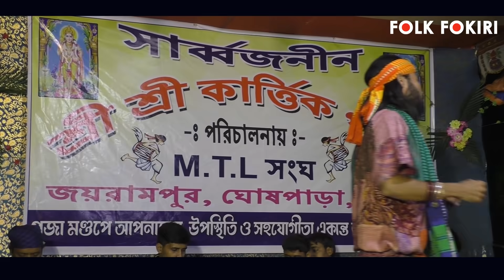ভবা পাগলার ভাবের গান | Porome Porom Janiya | পরমে পরম জানিয়া | KOUSHIK ADHIKARI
SONG : Esechhi Hethai Tomari Aaggay
              Aadesh Koriba Matro Jabo Choliya
              Porome Porom Janiya .
Lyric : Sadhak Bhaba Pagla  | Vocal : Koushik Adhikari

Keybord : Gour Mallick  | Guiter : Prosenjit Barui
Dhol or Naal : Ashish Halder  |  Tabla : Avijit Karmakar
Octapad : Nimai Debnath & Sanjib Biswas

Program Venu : MTL Sangha , Jayrampur Ghoshpara , Nadia

                         Video Record & Edit : FOLK FOKIRI

গানের লিরিক্স  -

এসেছি হেথায় তোমারি আজ্ঞায়,
আদেশ করিবা মাত্র যাবো চলিয়া।
পরমে পরম জানিয়া।

কাম, ক্রোধ, লোভ, মোহে ডরি না কভু।
আমি যে দাশ অনু দাশ, তুমি যে প্রভু।
কারন অকারন তোমারি সৃজন,
আশ্চার্য হইনা কভু ভীষন দেখিয়া
পরমে পরম জানিয়া।।

তুমি পাপ, তুমি পূণ্য, সকলি তোমারি দান।
আসন পাতিয়া আছো হে মহা মানব প্রাণ।
করিছো এই পুতুল খেলা,
হাসে তাই ভবা পাগলা।
চুড়ান্ত চালাক তুমি, আছো যে মিশিয়া।
পরমে পরম জানিয়া।

- ভবা পাগলা